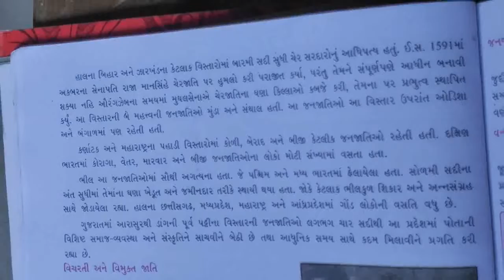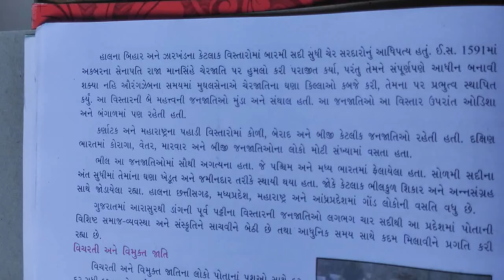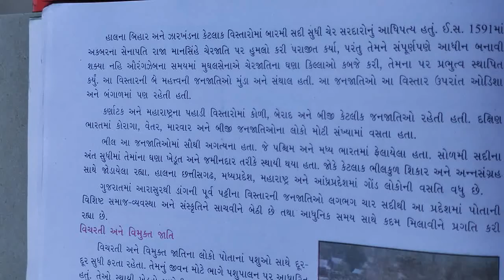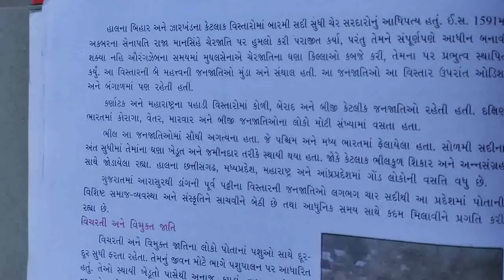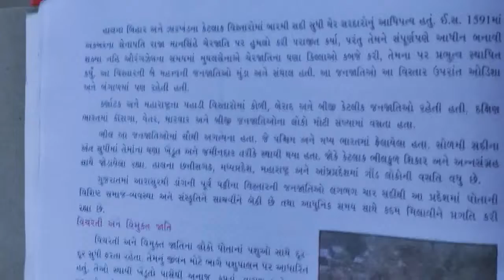std 7 samaj 2 2 22